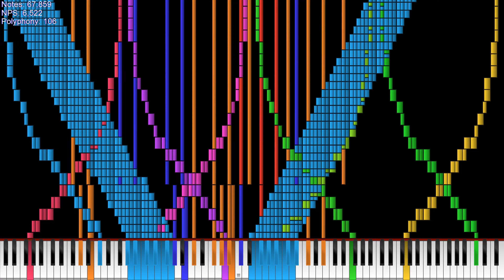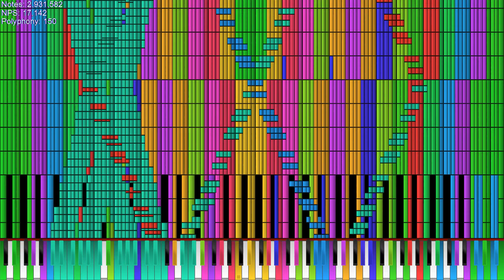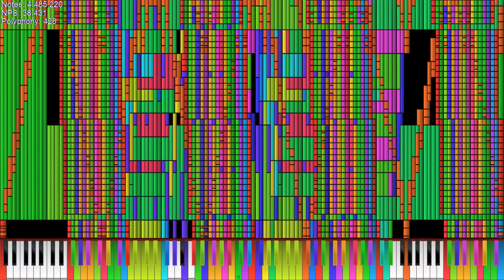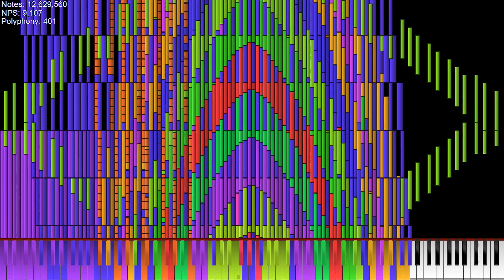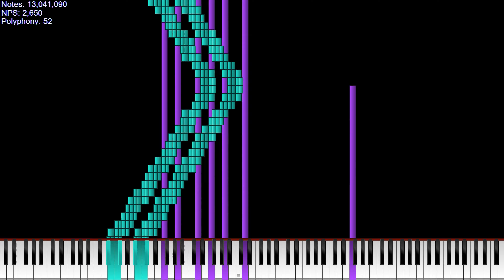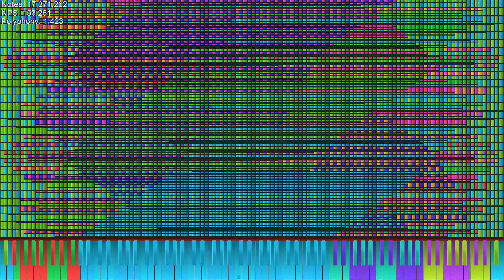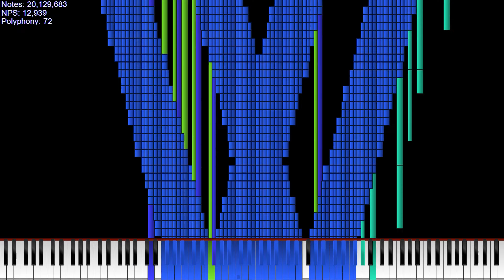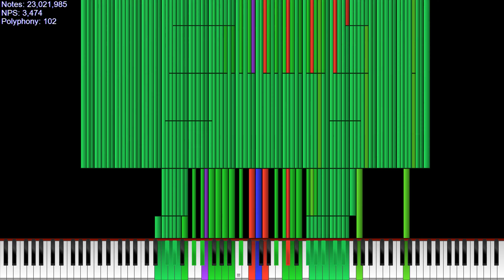[Black MIDI] Hyperia F4 - 35.8 Million Notes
Another medley. This MIDI has been sitting on my MIDI folder for long now, so decided to upload about it.

When first obtainning this MIDI, i was planned for making PFA Nolags of it like Hyperia 2 F2, but since insane crash in it and time issue, i decided to not doing it.

MIDI Author: Tanoshi / Scizor, NewFall2020, Joshua83, TheLastLcch, Orangepaprika 67, TheDipperPinez27, [Black Midi] Grimmy, LexonBlackzz
DL: Ask Scizor via Discord

Software Renderer: Zenith Mod 6.1.3 by noob601
Soundfont Name: LSP Mixable Concert Grand (Reverb)

MIDI Converter: Keppy's MIDI Converter
Video Editor: Adobe Premiere Pro 2022
Note Count: CJC Note Count

© Something (Video and/or Thumbnail) want to be taken down?